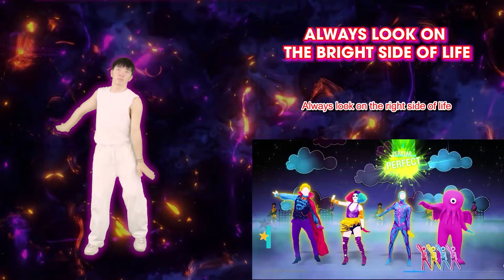Just Dance | Always Look On The Bright Side Of Life - 5 Stars Gameplay | Dancer Tony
Just Dance 2022 full gameplay of song :
Let's Play Just Dance on PS4, Xbox 360, XboxOne, and WiiU !